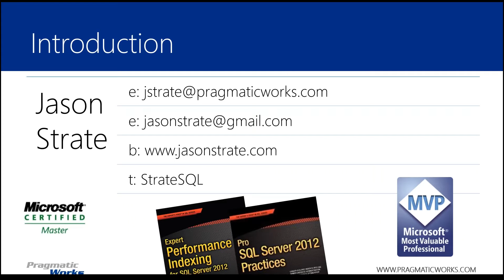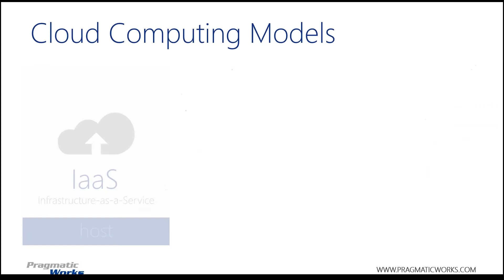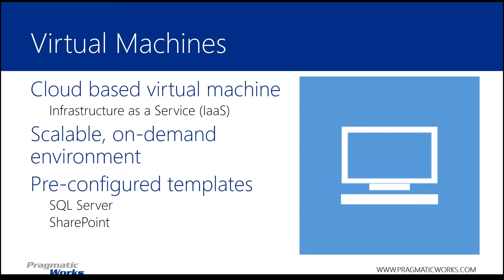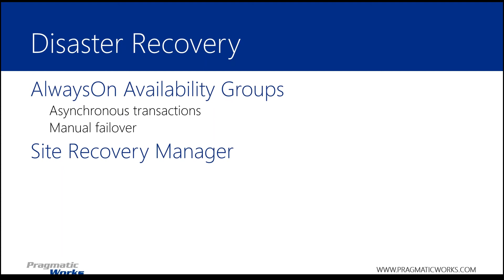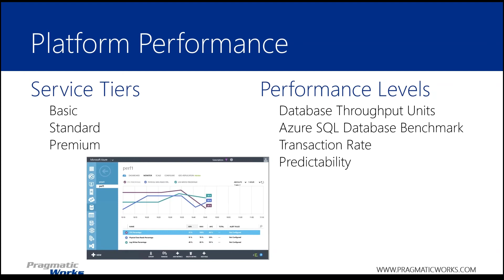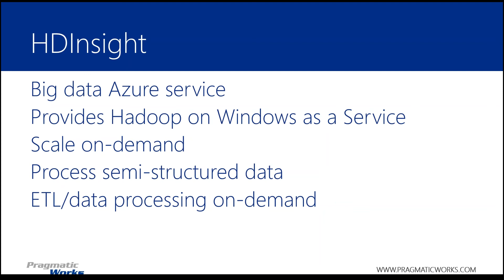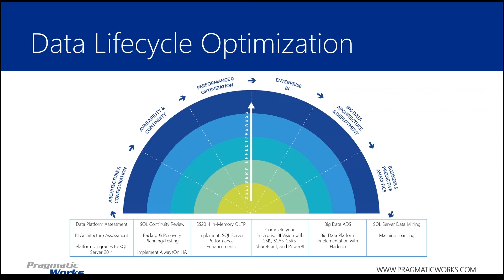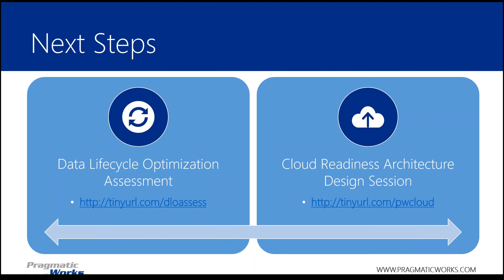Integrating Cloud Into Your Data Strategy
Data is the most important asset for any organization.  It drives the business, inventory, sales, and customers. To optimize the value of data in your organization, you need to know your data and develop a strategy for data. To build a modern data strategy you need to consider more than the capabilities of your data center. You need to understand what you need to do with your data and apply the tools that best fit that need. This includes leveraging cloud capabilities to process, store, transmit, and discover new information about your data. In this session, we’ll take a look at how cloud capabilities can be included in your data strategy.